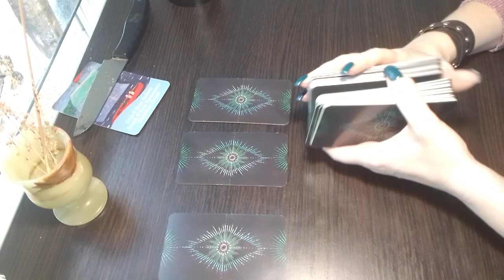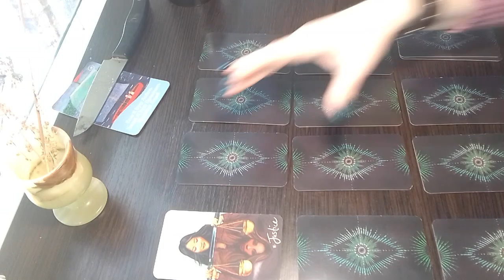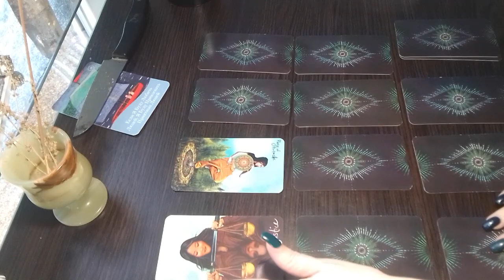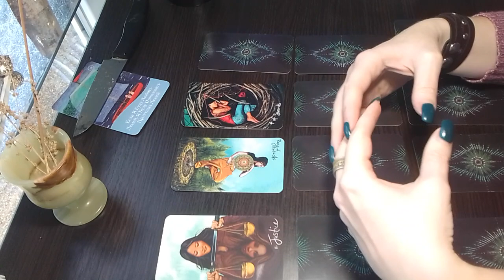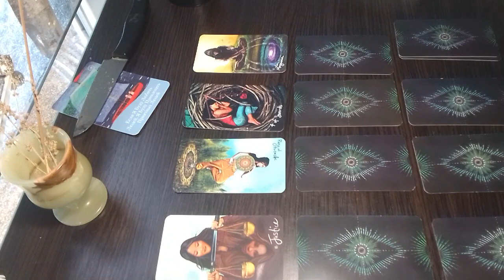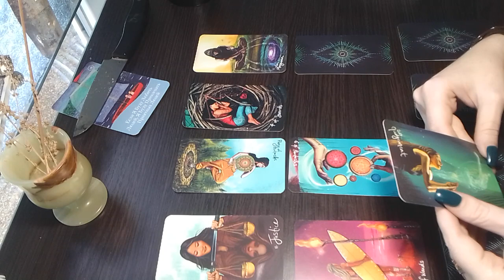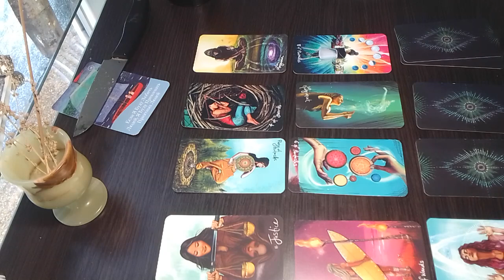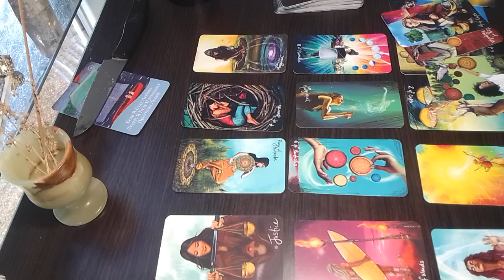Таро Сегодня. Подсказки дня.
Проект "Императрица"  - 7 глубоких практик благодаря которым вы раскроете в себе энергии Императрицы, Верховной Жрицы, Королевы Пентаклей, Королевы Мечей, Королевы Кубков и Королевы Жезлов.

Стоимость доступа 350 грн или 960 рублей.
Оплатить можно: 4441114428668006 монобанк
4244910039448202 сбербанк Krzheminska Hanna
при оплате через юмоней + дополнительная комиссия 100 рублей.

Императрица - это  олицетворение роскоши и земного плодородия, энергии материальных благ, достатка и процветания. Важен успех в каждой из составляющих жизни: семье, домашнем комфорте, общественном признании. Просто необходим высокий статус, поэтому всегда заметно стремление к лидерству. Талант зарабатывать деньги и удачливость в ведении своего бизнеса. Отличает хороший вкус и тяга к прекрасному.
В доме всегда царит порядок, комфорт, красивая обстановка. Умение ладить с детьми и не забывать при этом про себя. Способность выглядеть всегда стильно и ухоженно, обладание привлекательной внешностью и мощной энергетикой, притягивающей противоположный пол.
Необыкновенное обаяние, начиная от внешней красоты до особой женской энергетики. Словно магнитом, притягиваются не только представители сильного пола, но и деньги. Умение зарабатывать и всегда находиться в кругу обеспеченных, влиятельных людей. Любовь к окружению себя предметами роскоши, комфорту во всем от отдыха до быта. Способность аккумулировать энергию достатка и процветания, создавать вокруг себя жизненные блага и щедро делиться ими с близкими.
Одинаковый успех в профессиональной сфере, умение быть настоящей королевой в светском обществе и одновременно идеальной хозяйкой и заботливой хранительницей очага дома. Не стоит брать на себя весь круг забот, чтобы не утонуть в повседневной рутине. Полезно делегировать часть дел и использовать свою энергию разумно на действительно важное. Хорошо учиться в домашней обстановке смягчать свои властные нотки, вдохновлять своего партнера собственным обаянием, харизмой и роскошной красотой. Важная миссия – дарить близким свою заботу и окружать энергией успеха.» из просторов интернета.

Благодарю Вас за просмотр рекламы - это ваш вклад в развитие канала Таро Путь Колесницы.